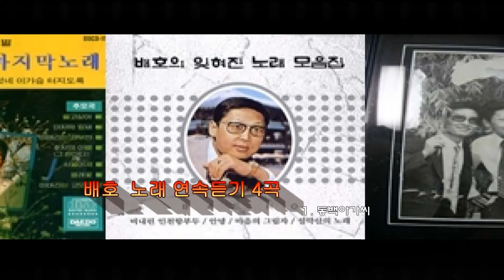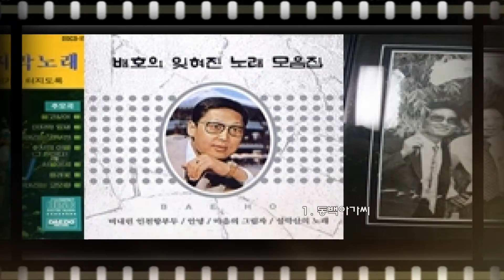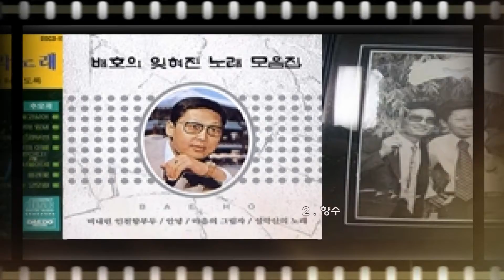배호노래 연속듣기 4곡